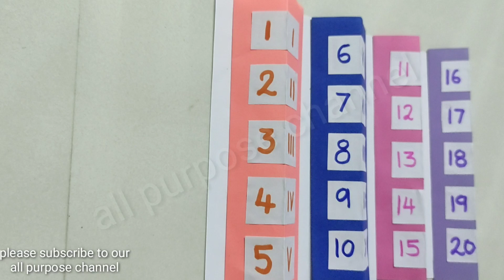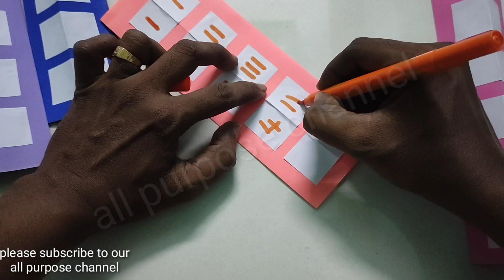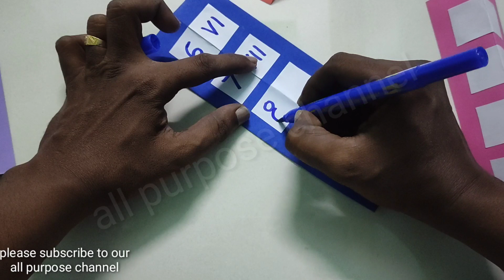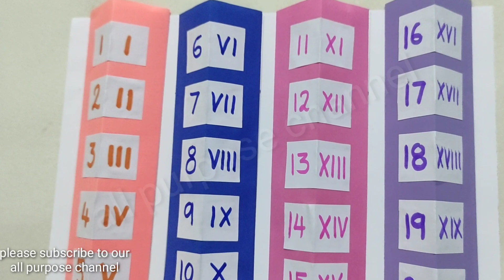easy maths tlm,teaching maths,maths tlm,maths easy tlm,maths very easy tlm,maths roman number tlm